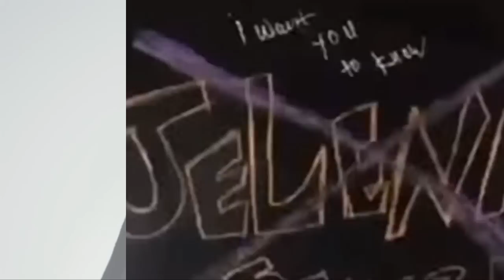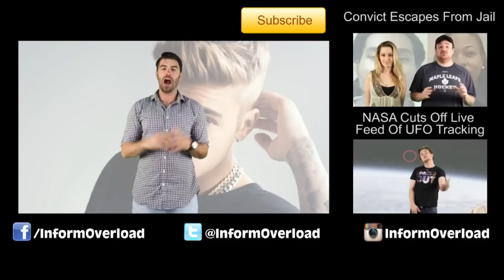Justin Bieber ‘Where Are Ü Now’ – Wants Selena Gomez Back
There are SO many Selena Gomez references in Justin Bieber’s new video for ‘Where Are U Now,’ but this one might be the most telling of all!

2408 Lakeshore Blvd W.